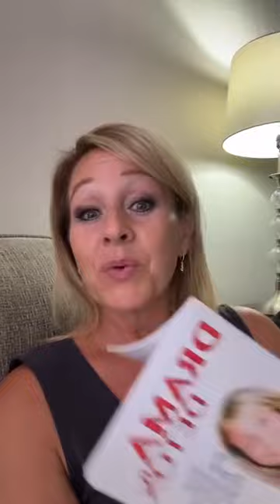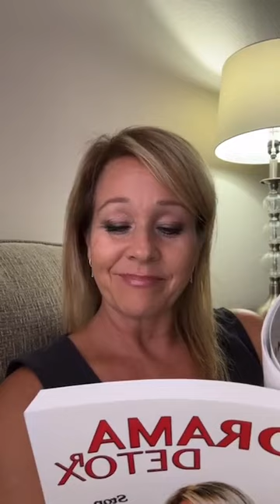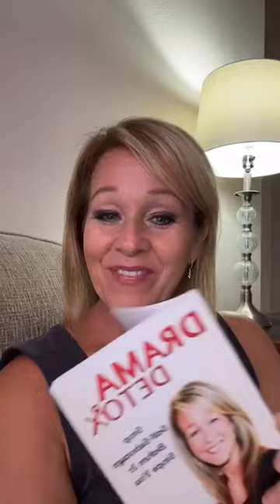DRAMA DETOX TIME!!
What’s in your Drama Stew?
Join me for Monday TRUTH Tribe discussion on me & we!